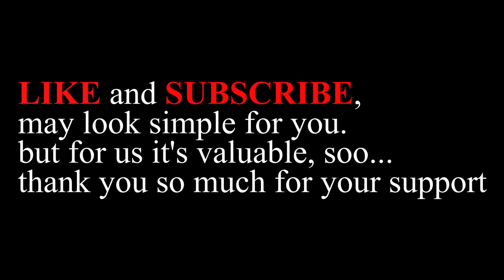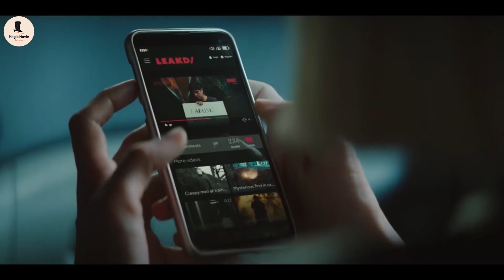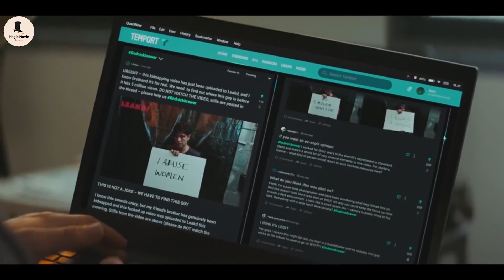210+ IQ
Welcome to Magic Movie Recaps, Channel which's intended to help you better understand the movies and save your time from the lengthy or even boring ones.

⎆ Do like the Videos if you enjoy'd them.
⎆ Do comment if you loved them
⎆ Finally Keep suggesting